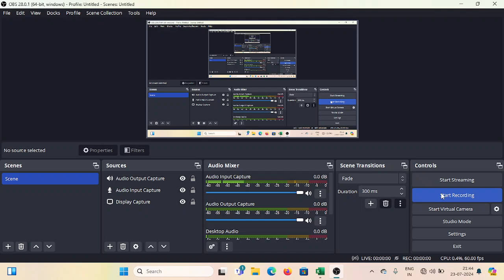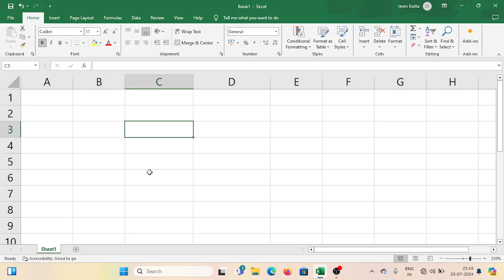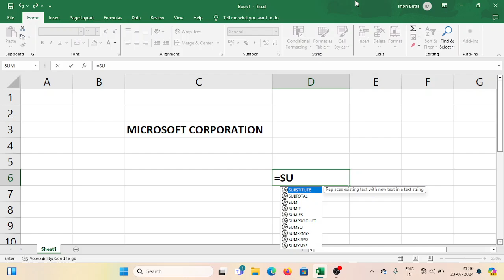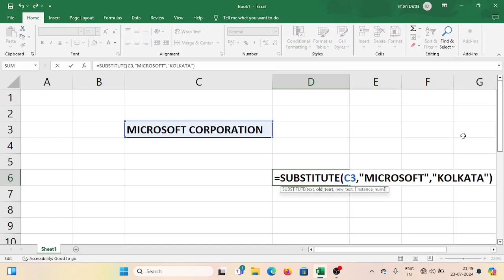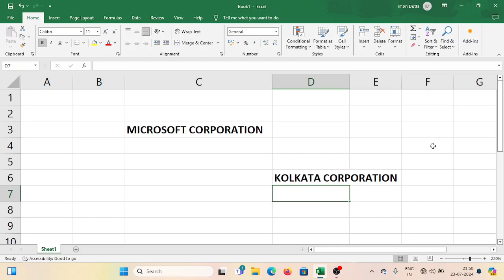MS-EXCEL SUBSTITUTE FUNCTION